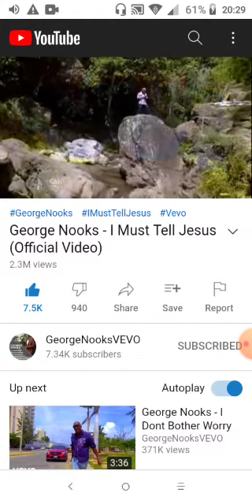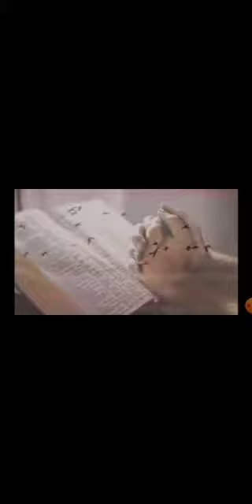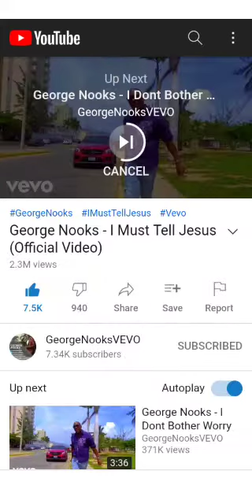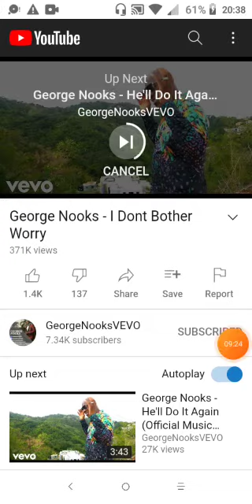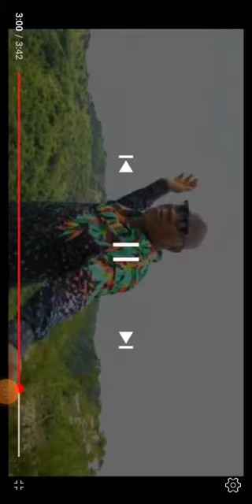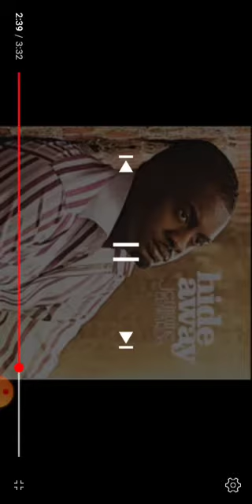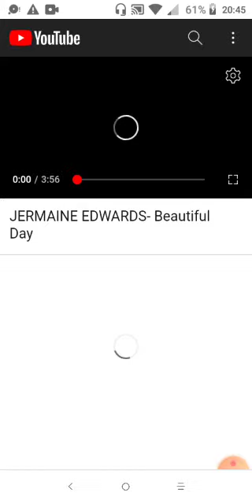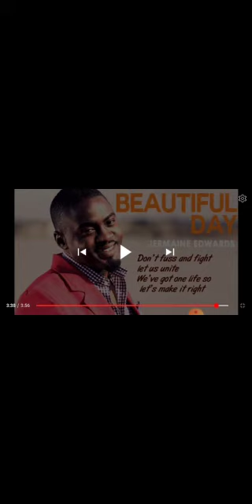Christian sang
Video from Tajay